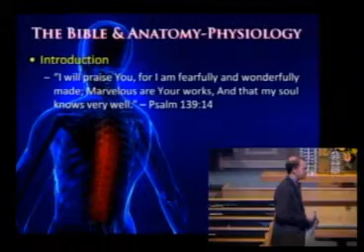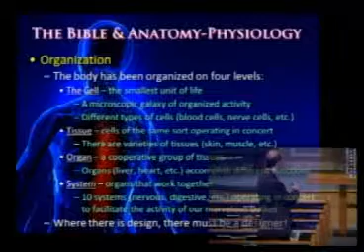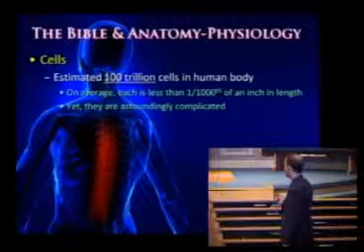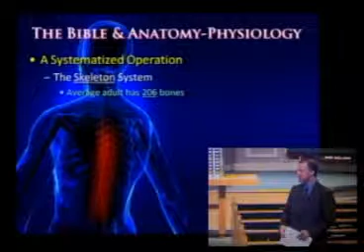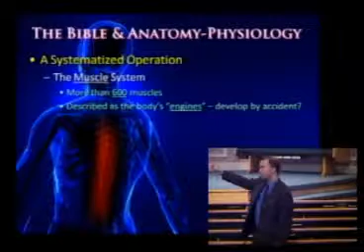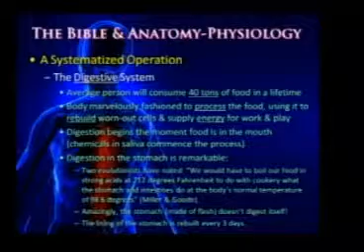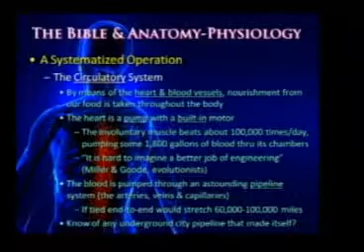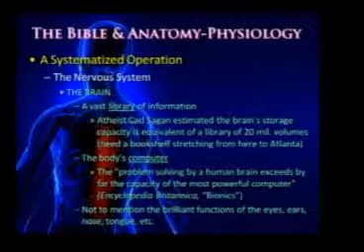The Bible and Anatomy-Physiology